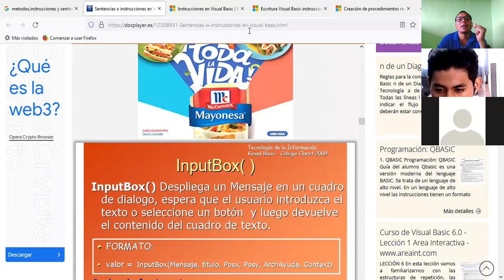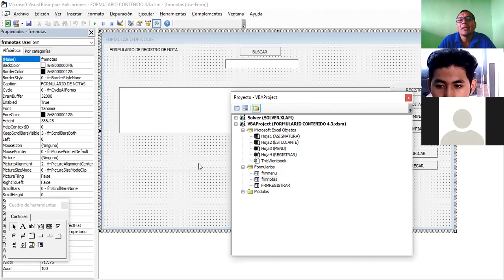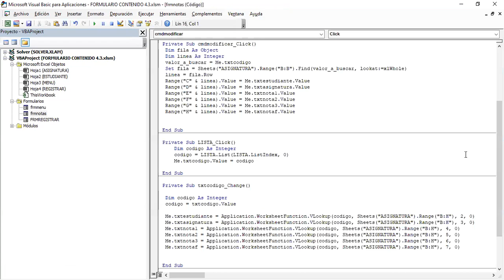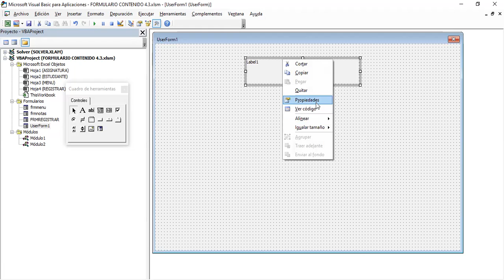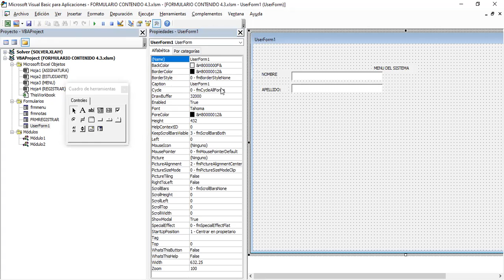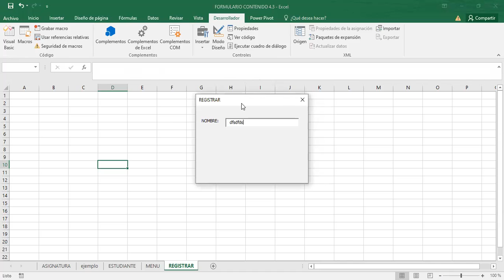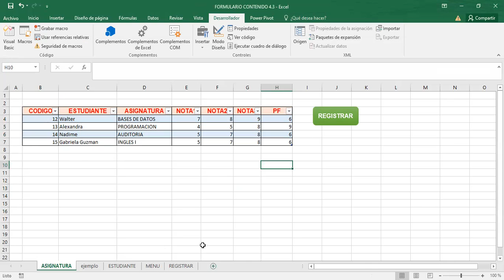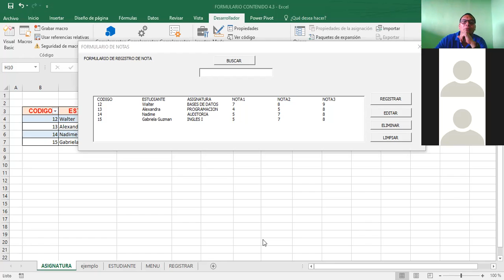Ingles Corporativo-EXCEL AVANZADO CONTROLES DE FORMULARIO CLASE_14